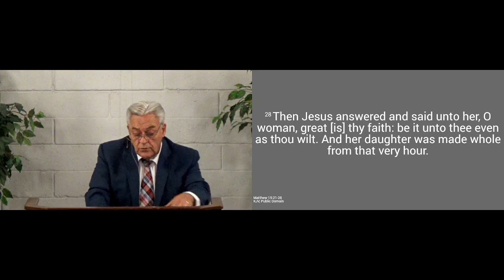230702pm - Be A Persistent Intercessor! (Pastor Jonathan Merica) - Matthew 15.21-28